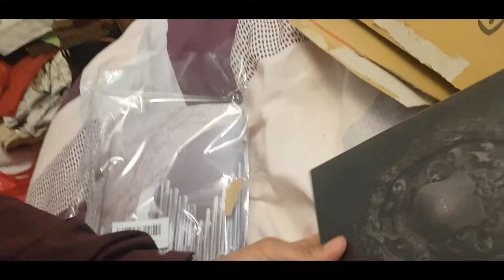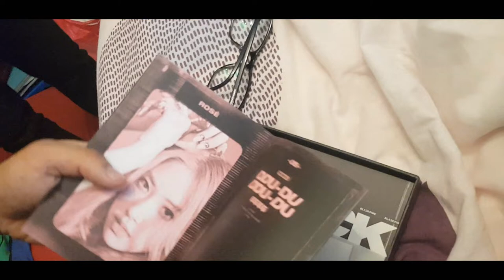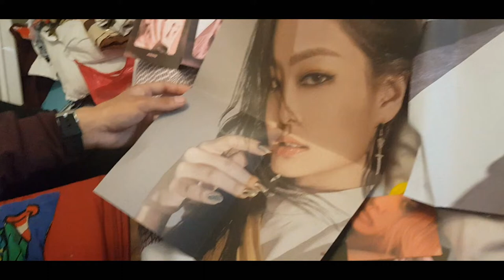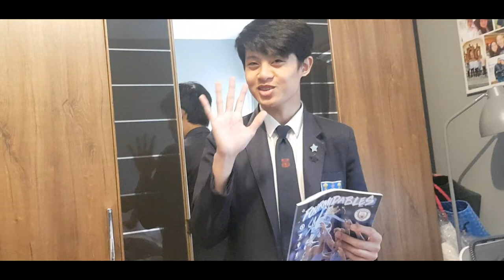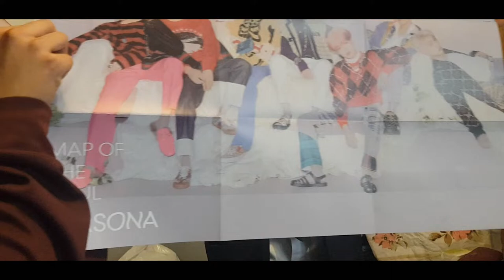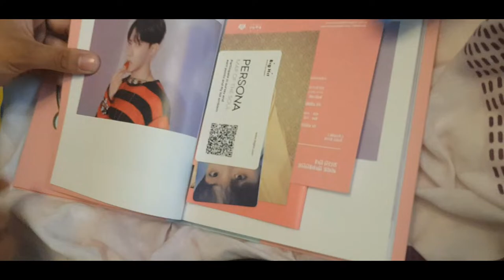kpop album unboxing